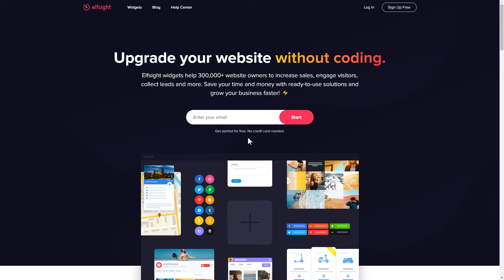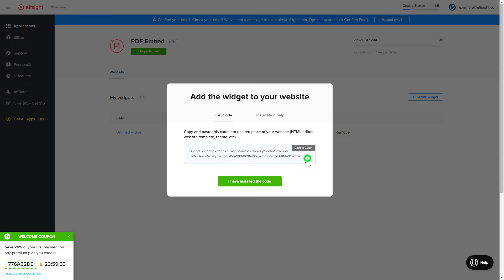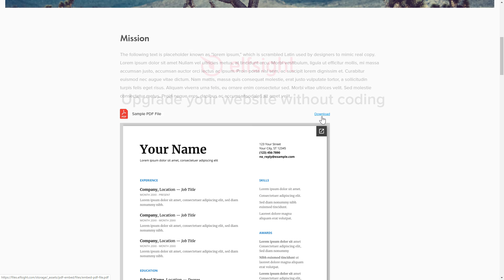How to Add PDF Embed to Webflow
Add PDF Embed to Webflow website in about a couple of minutes -

Advantages:
• Lose no more time embedding all the necessary documentation on the web page without coding;
• Show tech requirements, guidelines, documentation and let users better comprehend the product;
• Vary content on your web page with practical information and raise visitor activity.

How to add PDF Embed to a Webflow website?
To integrate the widget to your website, take the following 3 easy steps

1) Shape and personalize the widget;
2) Save a unique code which will appear in the notification window;
3) Embed the received code on your website.